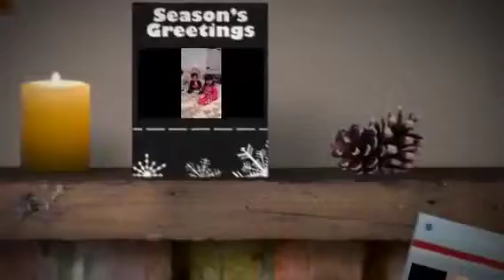Christmas pictures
Bobbydo7777